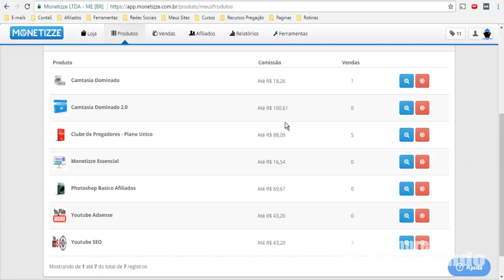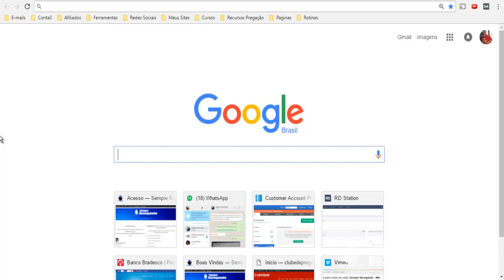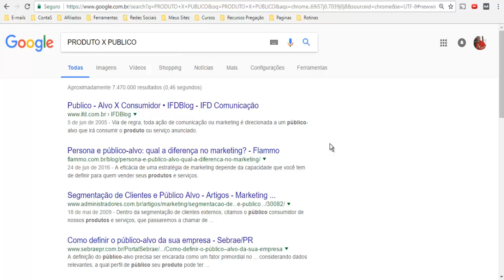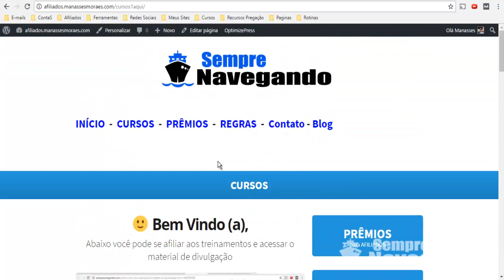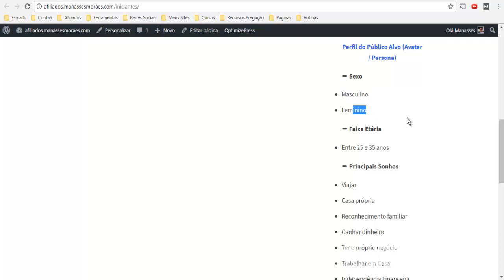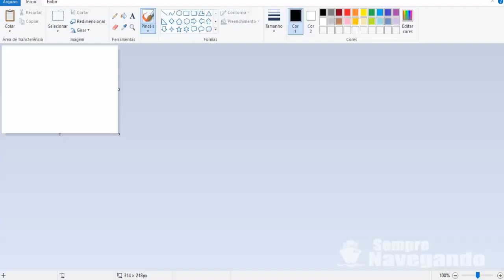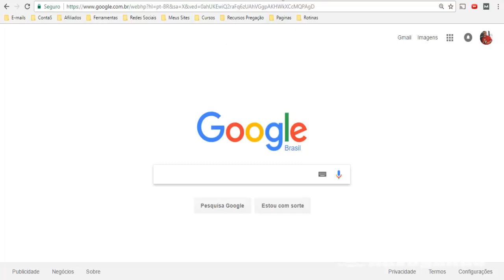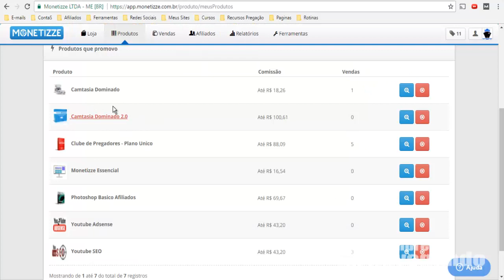Afiliado Sempre Navegando - Relação Produto x Publico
Dê LIKE no Vídeo e ASSINE O CANAL